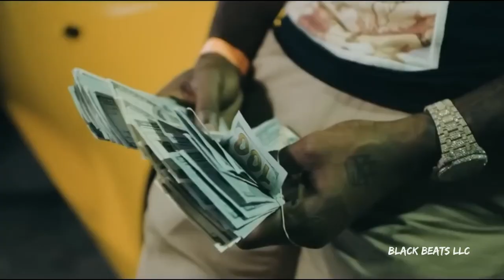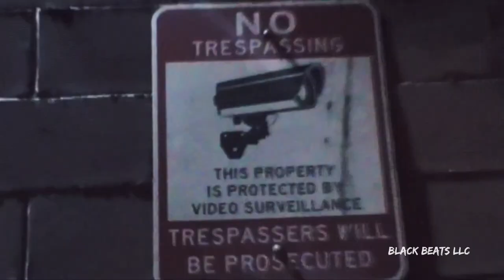Meek Mill - Trigger ft. 50 Cent & Lloyd Banks (Music Video) 2023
Thanks